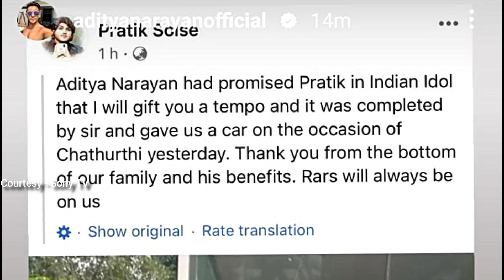Indian Idol Audition मे अपनी कहानी से रुलाने वाले Pratik को Gift किया Aditaya Narayan ने ऑटो रिक्श